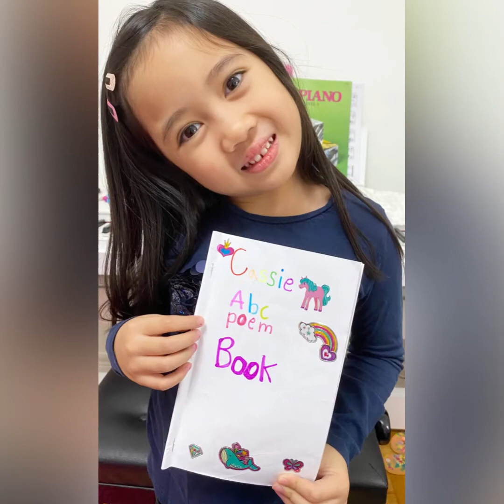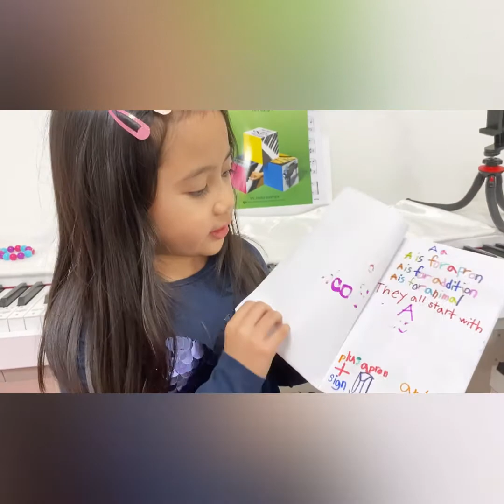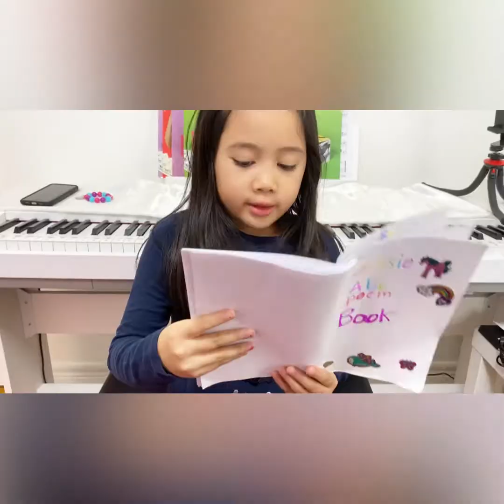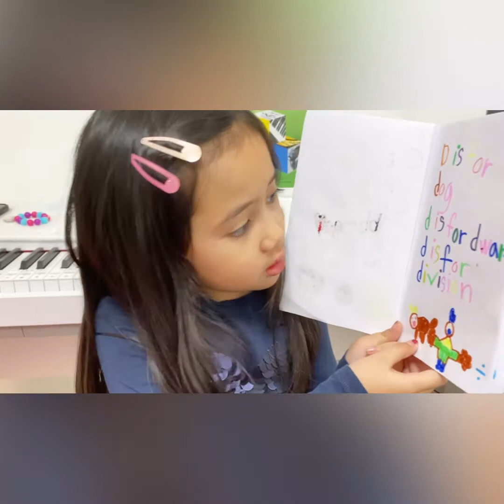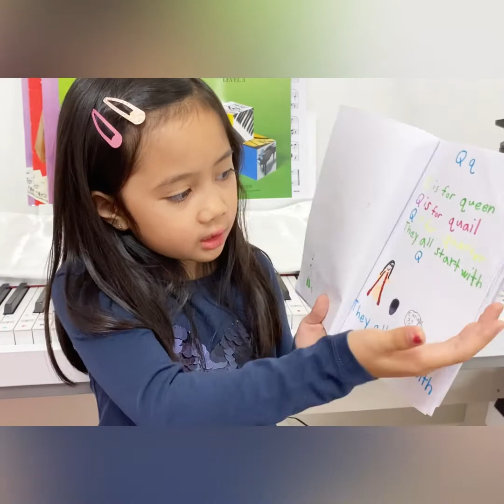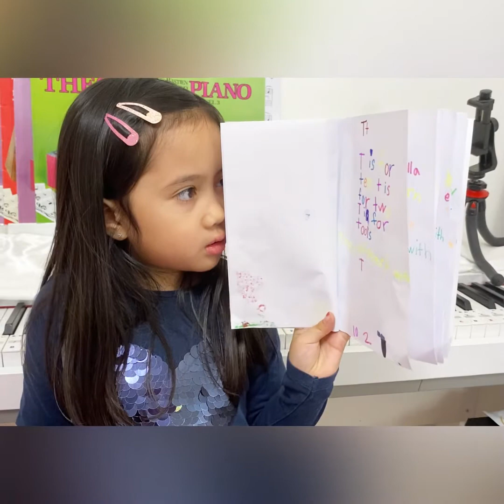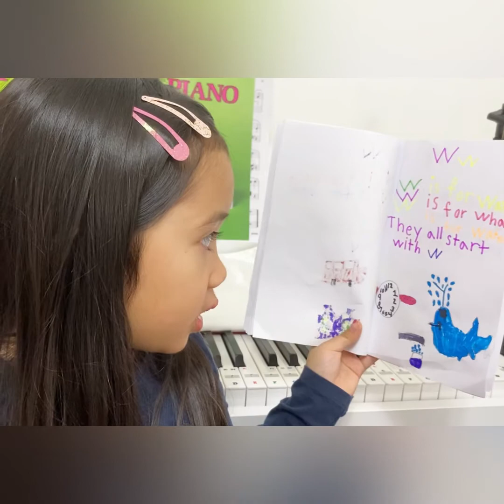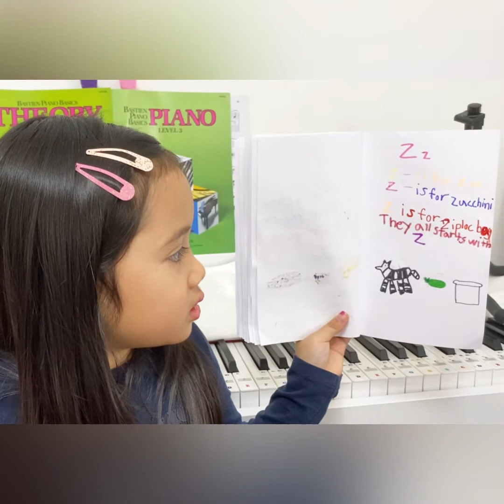My ABC’s Poem Book